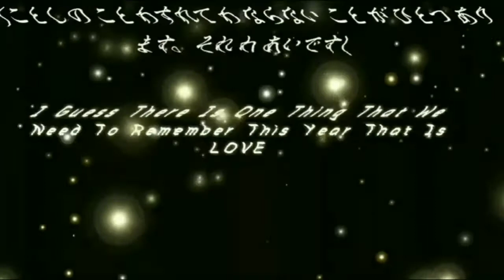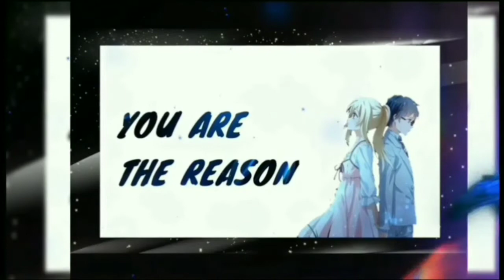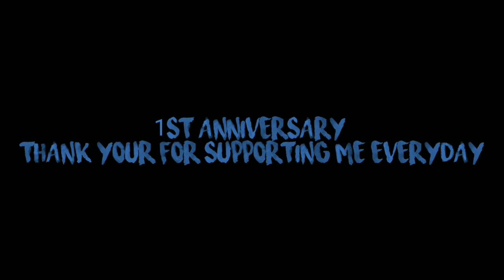Itshadowind 2019:The time you will never forget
Hi guys I just wanted to thank you. All of you and i can't believe we make it this far. And Watch my own youtube rewind and Goodbye 2019 and say hello to 2020!